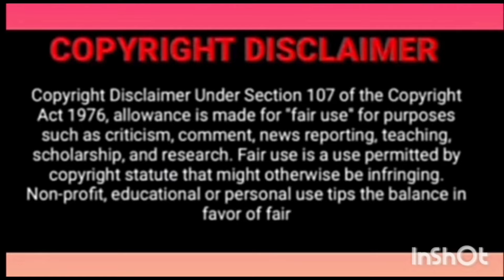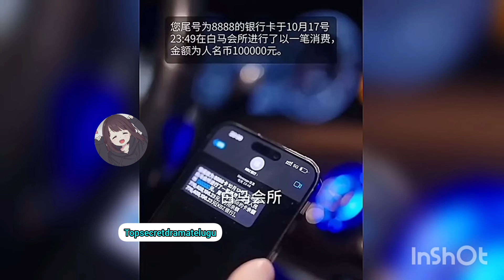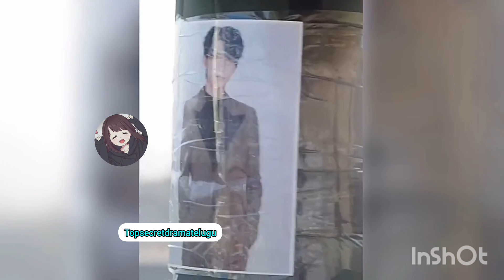After rebirth, She marriage with Rich CEO for revenge Episode 2 Chinese Drama Explain in Telugu,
r#Hatebutlove

love contract

contract marriage

contract relationship

forced love

Contract love

contract girlfriend

secret love

Korean romantic comedy drama in telugu

Hollywood movies evplained in#koreandrama topsecretdramatelugu explainedintelugu hi frnd 😊😊
Good morning

ceo love story, ceo love story korean drama, ceo love story chinese drama,